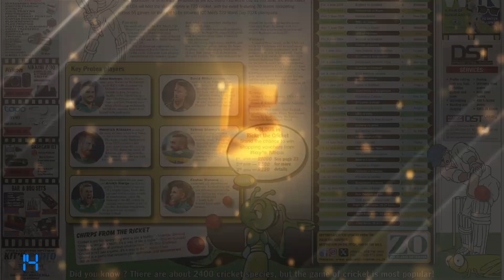ZO in 60 29 May 2024